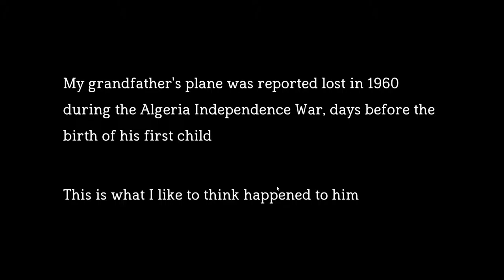OASES :: Pyschadellic Flight Simulator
It has been far too long since I found a little gem like Oases and played it on a whim. This is a tiny little indie game I noticed on itch.io, and you can see why I noticed it... its freaking gorgeous. It also has a great inspiration--a game made to simulate the imaginary world a long lost airman occupies in the mind of his developer grandson. So cool.

I'm UniteTheClans, a brand new youtuber but an old school gamer, bringing you guys four or five entertaining gaming videos a week! (Including the occasional trippy kaleidoscope flight sim.)